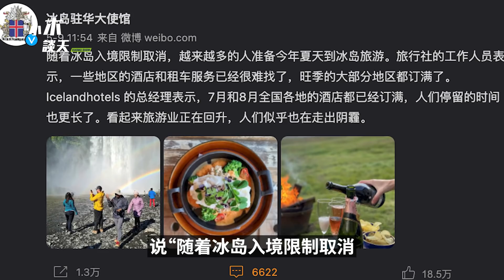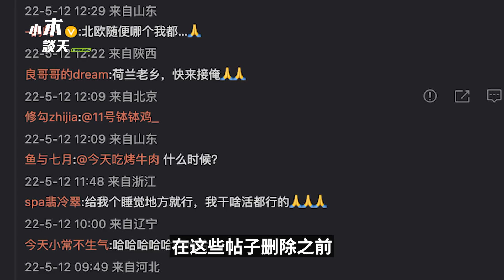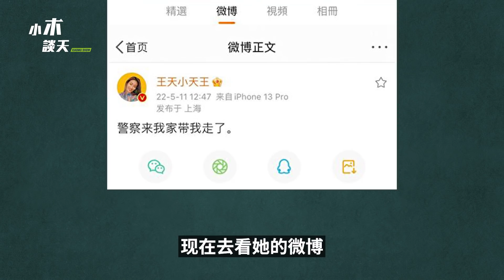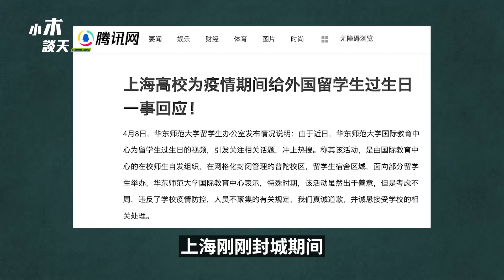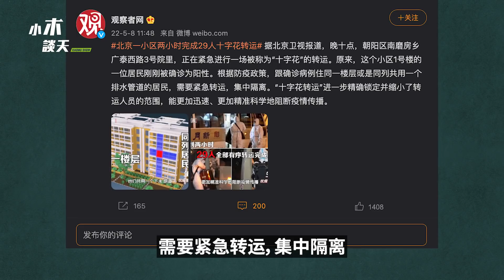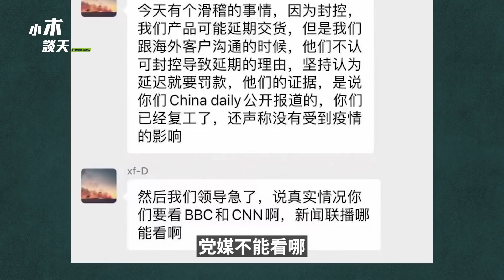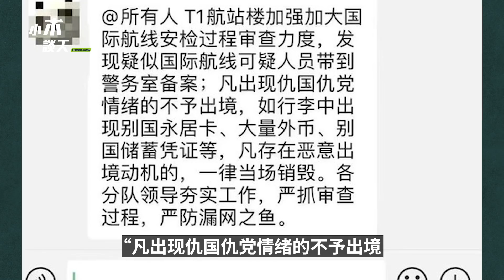这微博火了，国人要求外国人带走逃离，这是我们最后一代，搞笑博主被喝茶，祖国强大没动她，小心出境护照绿卡被消失（小木谈天第249期 20220512）